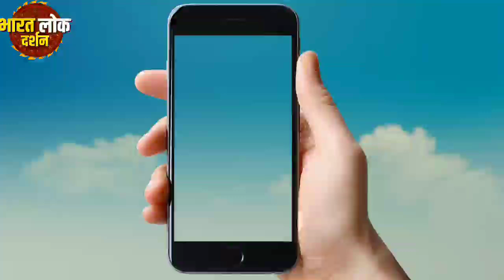दादरा गीत || बादल का रंग आसमानी अभी तो मेरी नई नई जवानी || DADRA || NARENDRA